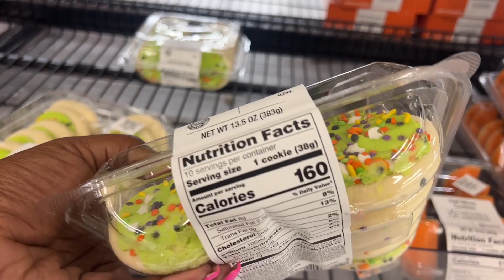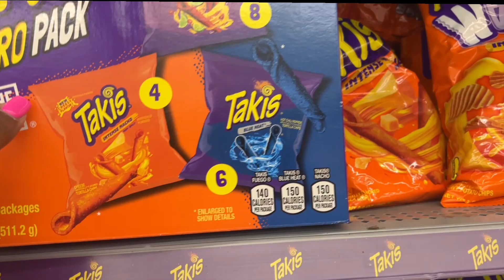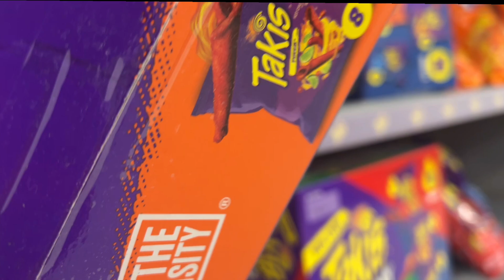Vlogtober| People Stealing Coupons,Grocery Shopping, $800 Dentist Appointment,Stressful Lunch break